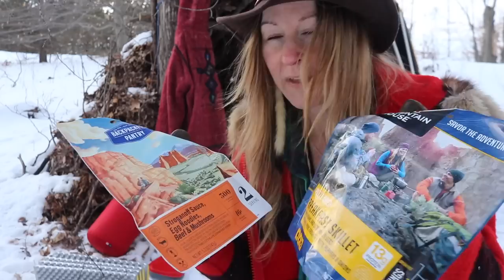My Favorite Winter Camping Gear & Gear Philosophy + STEGER MUKLUKS review!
From my boots to my hats to my coats, I get a TON of questions about my gear. In this video I take you through my favorite stuff for winter and tell you why I like it. ALSO, I get real with what I like and what I don't. Hope you find this helpful!

SURVIVEWARE FIRST AID KITS!!!

Winter:
Brooke Whipple